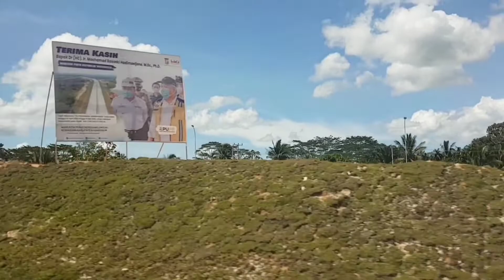Perdana Test Drive Tol Pekanbaru - Bangkinang